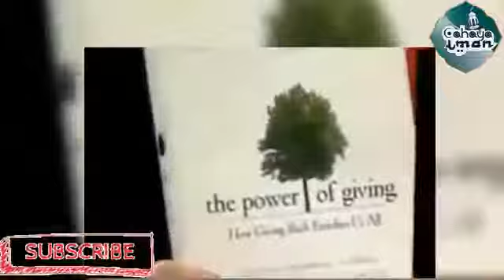KISAH HIDUP, Temukan Ilmu SEDEKAH Di Penjara MENGUBAH Hidup Ustadz Yusuf Mansur 360 DERAJAT